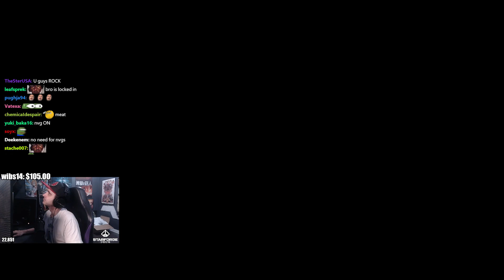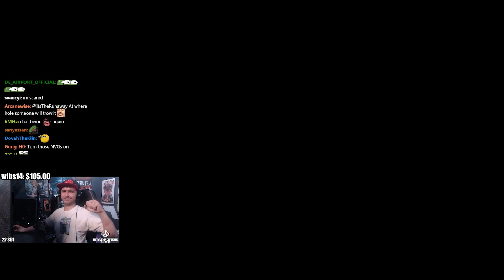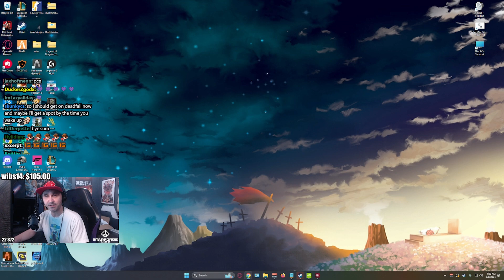Summit1G - DayZ #9.7